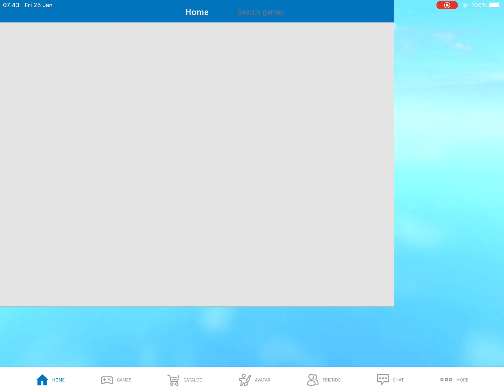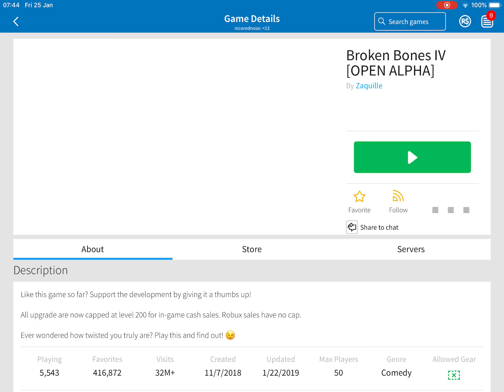New brake bones 3